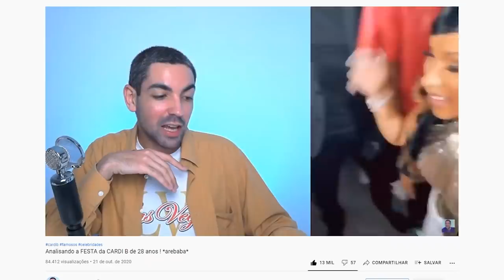NEM TODO MUNDO PODE VER A FESTA DE 29 ANOS DA CARDI B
margareth barros, mundialmente conhecida como cardi b, comemorou  seus 29 anos. diferente dos anos anteriores, cardinha sempre colocou ali um bolinho, chamou a família, as crianças, um clima sempre amistoso e equilibrando todas as faixas etárias num só evento...mas dessa vez foi assim? NÃUÔ

cardi entendeu que o momento é de soltar os cachorros afinal tá difícil segurar a marimba depois de tanto confinamento e foi pensando nisso que a cardi trouxe o lacre com o tema "passa passa".

"ah breno que legal, foi tipo gincana?" não vidoca, só se for passa passa de raba na cara de todo mundo, mas "passa passa" é uma festa que começou na jamaica e foi se espalhando pela américa latina num ritmo envolvente pq é onde todo mundo dança horrores e muito colado...OS LOOKS DESSA FESTA MEU PAI AMADO FORAM TUDO. assiste o vídeo q vc vai entender

📭 caixa postal
Belo Horizonte/MG
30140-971